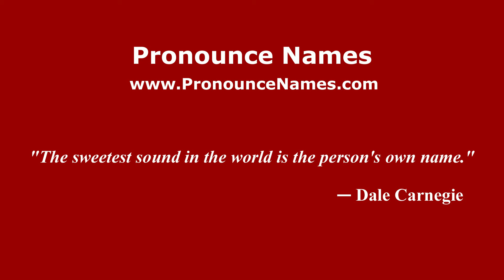How to pronounce Barkston Ash (English/UK) - PronounceNames.com